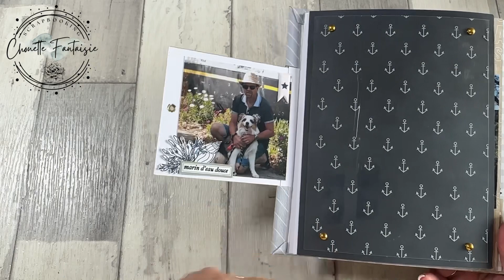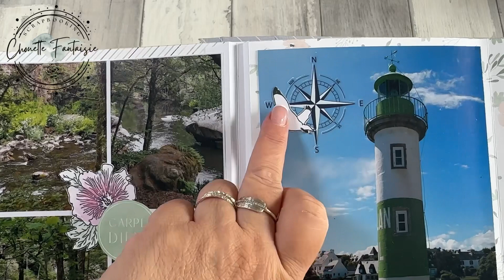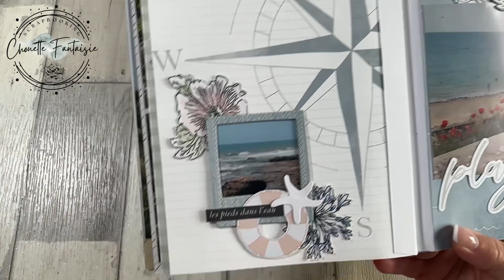Présentation album « Bleu Océan »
Coucou, petite vidéo présentation de mon mini "Bleu Océan" réalisé avec la collection Ha-Pi Little Fox "Ré la blanche" .
🌸🌸🌸 ⬇ pleins d'infos ⬇ 🌸🌸🌸
Des bisous !!!